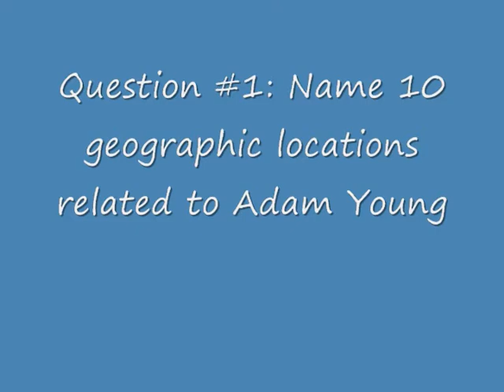WSQ WEEK SPECIAL